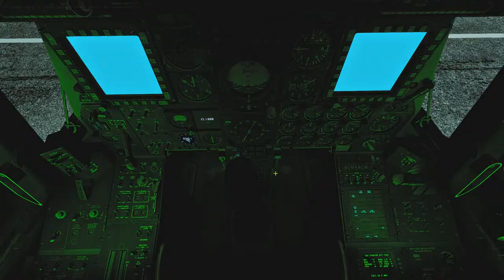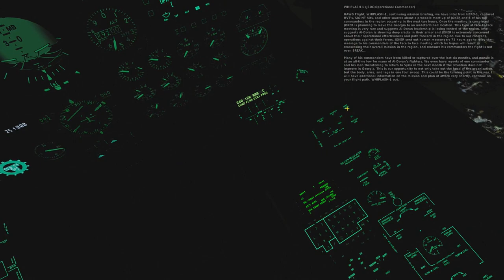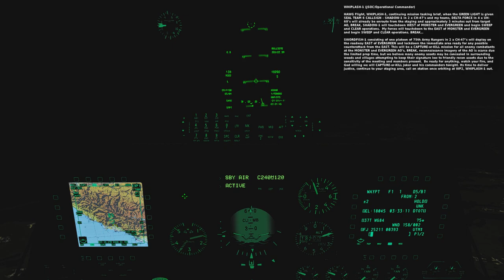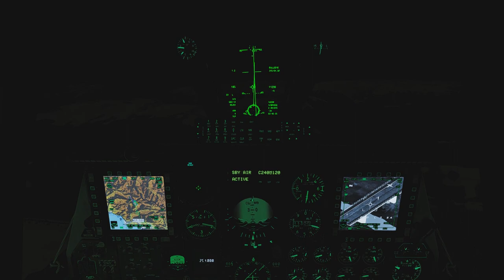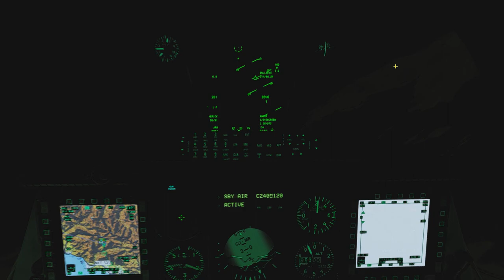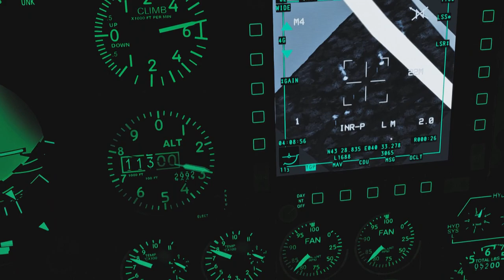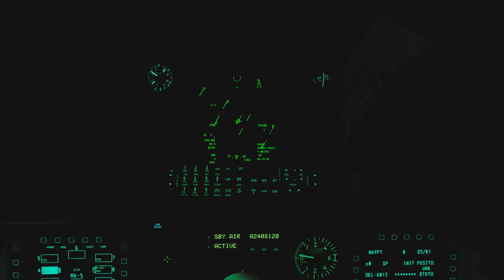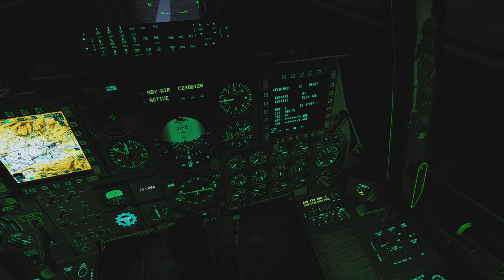DCS: World 2.5.3 - Operation Piercing Fury Campaign - Curtain Call (Mission 15)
A long journey came to an end.
The campaign itself was an absolute blast!
Thank you Ranger79!

I especially liked the ending, there was tension to the last second!